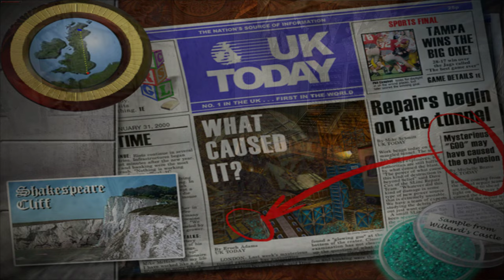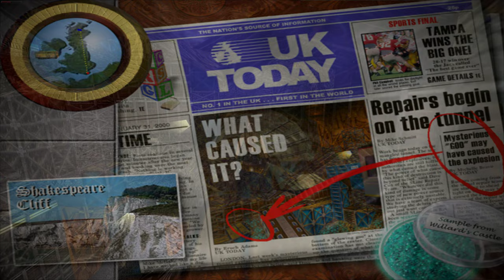#17 Tomb Raider 3 Le Dernier Artefact PC Walktrough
tombraider3